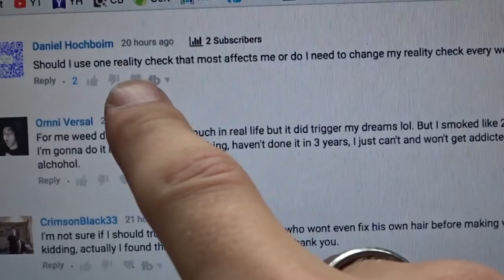The TRUTH About Reality Checks For Lucid Dreaming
✨ This is what will make the difference between someone who does reality checks all the time and has NO lucid dreams, and someone who does a few reality checks a day and has LOTS of natural lucid dreams. Reality testing is a very common technique for lucid dreaming and you should really focus on this video just for a few minutes!